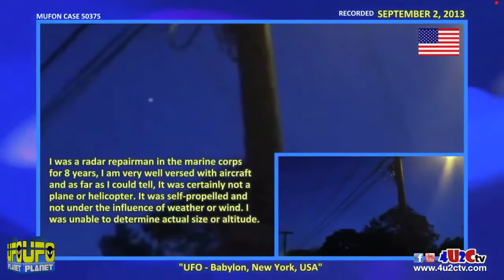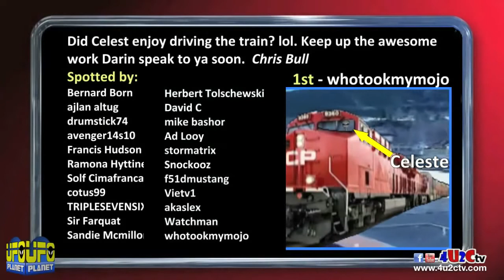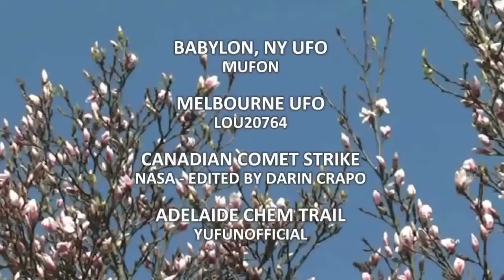UFO sightings over Australia, USA, UK and France, Guest Janine Murray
UFO Planet   Ep 58   UFO sightings over Australia, USA, UK and France, Guest Janine Murray